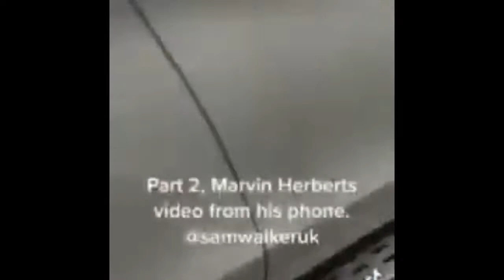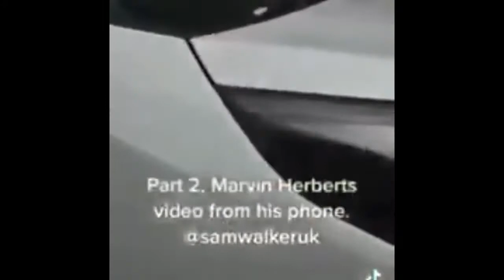Living in London Daniel lazar doing the flapping fish on Marvin Herbert [2021]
Flapping Fish, finished off with some spit.. PODCAST WARS [2021]